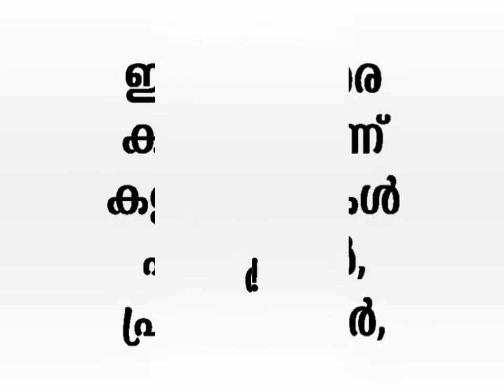Status video song | jumua mubarak | جمعة مباركة | ജുമുഅ മുബാറക്